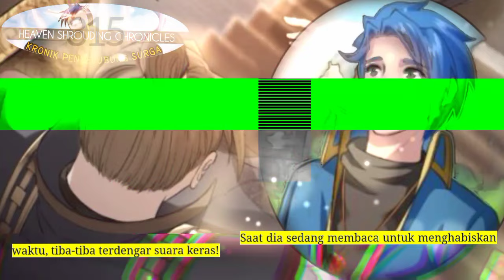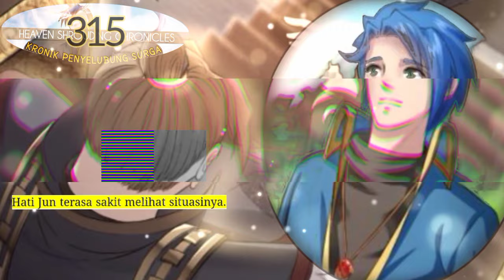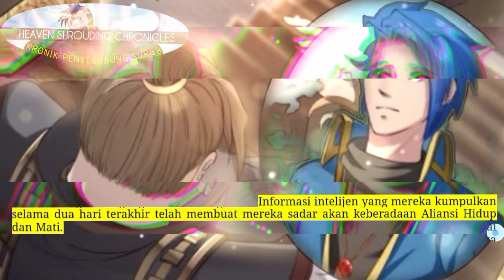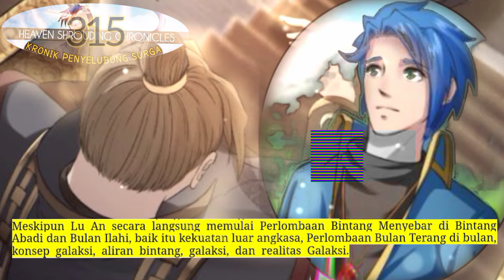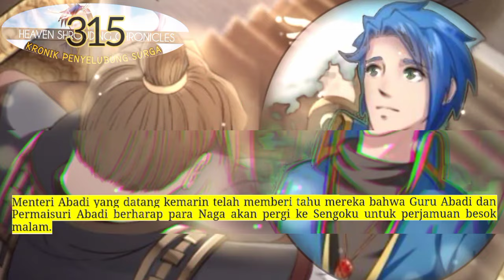Kronik Penyelubung Surga season 315